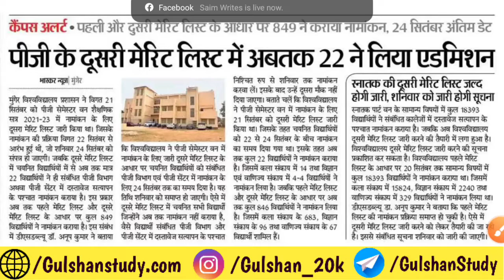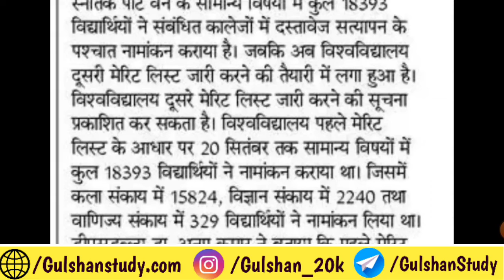Munger University UG Part-1 (2022-25) 2nd Merit List Date | दूसरी सूची कब होगा जारी | Mu Letest News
Hii

Welcome To Gulshan Study Our YouTube Channe

➤About this video : Es Video Ke Madhyam Se Bataya Gya Hai Munger University UG Admission Ba,Bsc,B.Com 2nd  Merit List kab Hoga Jari Admission Fee Kitna Lag Raha Hai, Admission Ke Baad College Change Kaise Karen, Payment Refund Hoga Ya nhi, Slide Up Ka Options Kab Dega.Full Information In This Video

➤Solved Queries :
1.) Munger University exam form 2022
2.) Munger University part 1 examination form date
4.) Munger University BA part 2 exam form date
5.) Munger University BA part 2 form date 2020
6.) Munger University LLB late fine admission date 2022
7.) Munger University PG admission last date 2022
8.) Munger University UG admission exam form 2022
9.) Munger University latest update news
10.) Munger University e course update
11.) Part 1 result (2020-23)
12.) Ba Part I Ka Result Out 2022
13.) Munger University UG Part-1 (Session-2020-23) Result 2022
14.) Munger University Part I Result Check Kaise Karen 2022
15.) Munger University Letest News
16.) Munger University Today News
17.) Munger University Letest Update
18.) Munger University Result 2022
19.) Munger University Part 2 Result 2022
20.) Munger University UG Part-2 Result Date 2022
21.) Munger University Part II Result Date 2022
22.) Munger University 2nd Merit List 2022
23.) Munger University UG Part-1 Admission 2022
24.) Munger University Part I (2021-24) Exam Date 2022
25.) Munger University Exam Pattern Syllabus 2022